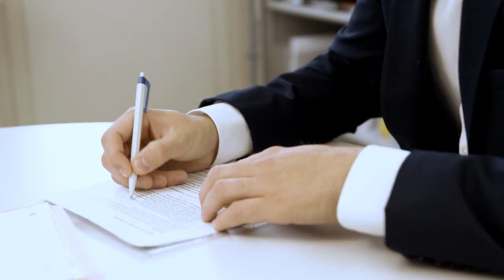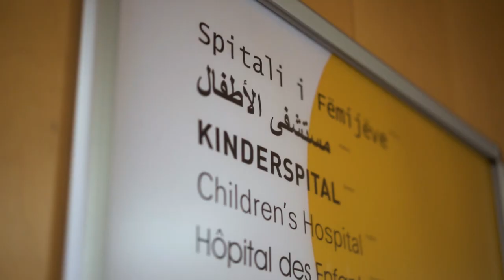Indeed Client Story: Kinderspital Zürich I Indeed Schweiz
Teamgeist wird beim Kinderspital Zürich grossgeschrieben. Dank der persönlichen Betreuung durch Indeed werden immer die passenden Mitarbeitenden gefunden – auch in Zeiten des Fachkräftemangels.